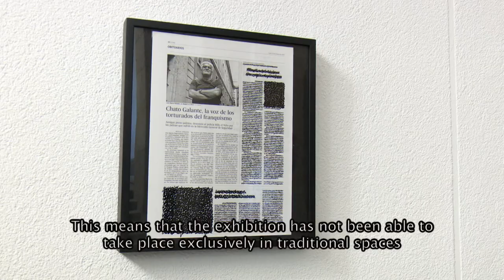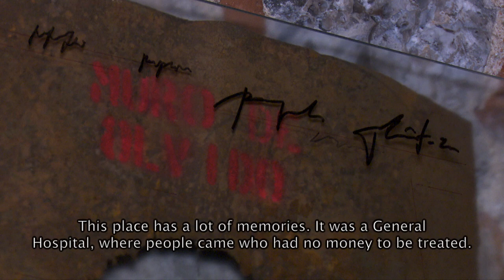Concha Jerez. Que nos roban la Memoria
Concha Jerez, honoured with the National Award for Plastic Arts and the Velázquez Prize, has been working to develop an intensive creative project since the 1970s, setting out from conceptual art to make site-specific interventions that are markedly critical. She is one of the performance pioneers in Spain and has made numerous sound art and radiophonic pieces, most notably those created with sound artist and composer José Iges.

Our Memory Is Being Stolen presents a project created specifically for the four stairways of the Museo’s Sabatini Building, to which the artist refers as a “great container of memory”; a former hospital upon which forgotten, self-censored, written, oral and, on many occasions, silenced memory is re-inscribed. Moreover, in different spaces — the Vaults Gallery, Protocol Room, Floor 3 — a selection of works take place with a broad temporal arc: from her “self-censored writings”, made in the mid-1970s, to the InterMedia installation Espectros de silencio (Spectres of Silence, 2001).

29 julio, 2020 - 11 enero, 2021
Museo Reina Sofía